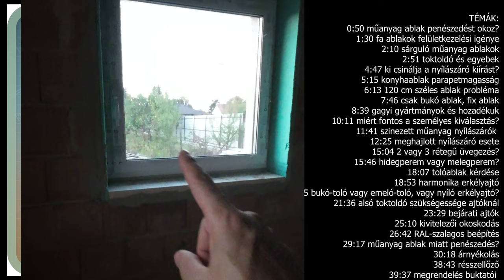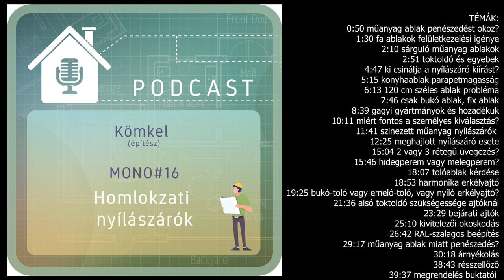PODCAST MONO#16: Homlokzati nyílászárók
Pár szó a homlokzati nyílászárókról...

0:00 bevezető
0:50 műanyag ablak penészedést okoz?
1:30 fa ablakok felületkezelési igénye
2:10 sárguló műanyag ablakok
2:51 toktoldó, párkányfogadó, beforduló káva hőszigetelés
3:51 falban milyen pozicióba kerüljön a nyílászáró?
4:47 ki csinálja a nyílászáró kiírást?
5:15 konyhaablak parapetmagasság
6:13 120 cm széles ablak probléma
7:46 csak bukó ablak, fix ablak
8:39 gagyi gyártmányok és hozadékuk
10:11 miért fontos a személyes kiválasztás?
11:41 szinezett műanyag nyílászárók
12:25 meghajlott nyílászáró esete
13:59 profi ablakgyártó
15:04 2 vagy 3 rétegű üvegezés?
15:46 hidegperem vagy melegperem?
18:07 tolóablak kérdése
18:53 harmonika erkélyajtó
19:25 bukó-toló vagy emeló-toló, vagy nyíló erkélyajtó?
21:36 alsó toktoldó szükségessége ajtóknál
23:29 bejárati ajtók
25:10 kivitelezői okoskodás
26:42 RAL-szalagos beépítés
29:17 műanyag ablak miatt penészedés?
30:18 redőny
35:46 zsaluzia
38:24 belső oldali árnyékolás
38:43 résszellőző
39:37 megrendelés buktatói